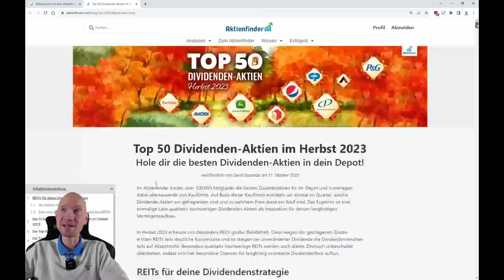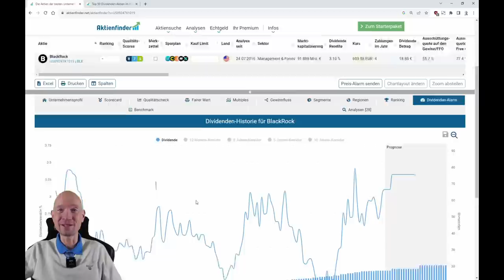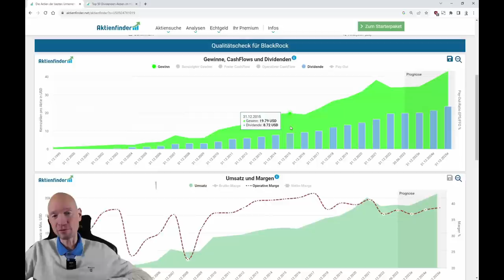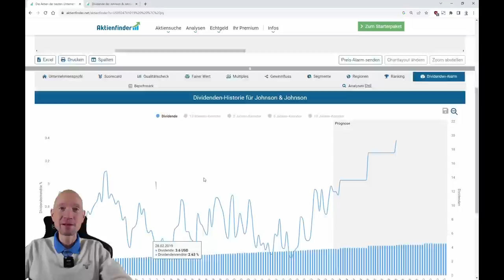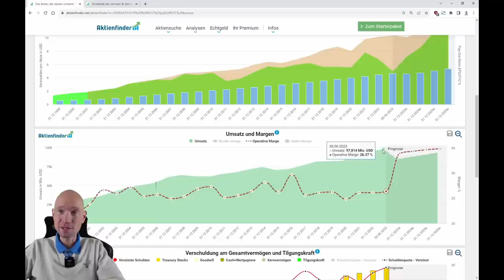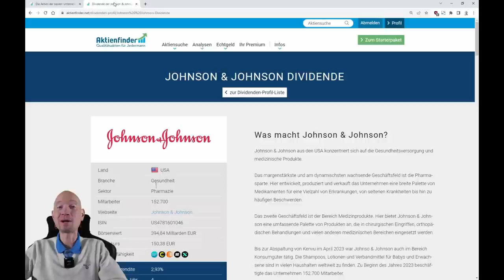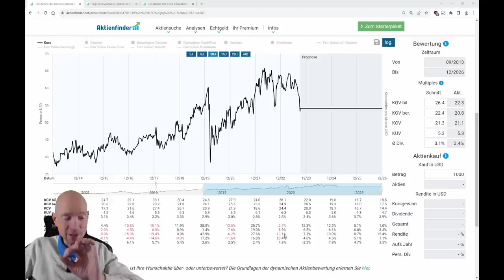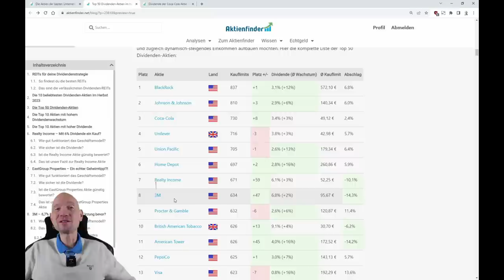Top 50 Dividenden Aktien im Herbst 2023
0:00 Die Top 50 Dividenden-Aktien
1:10 Die Liste der Top 50 Dividenden-Aktien
5:00 Die Top 1 Dividenden-Aktie
14:20 Die Top 2 Dividenden-Aktie
23:40 Die Top 3 Dividenden-Aktie
31:30 Mein persönlicher Favorit

Welches sind die beliebtesten 50 Dividenden-Aktien für deinen langfristigen Vermögensaufbau und zu welchem Preis sind diese Aktien ein Kauf? Das ermitteln wir einmal im Quartal mit Hilfe unserer über 100.000 Mitglieder, die im Aktienfinder auf der Suche nach zuverlässigen und zugleich günstig bewerteten Dividendenzahlern sind.

In diesem Video zeige ich dir die Liste, schauen wir uns die Top 3 der beliebtesten 50 Dividenden-Aktien an und nenne ich dir meinen Favoriten.